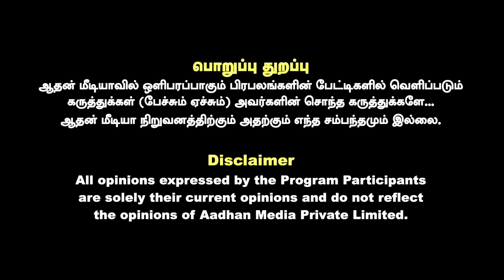பொன்முடியின் இமாலய ஊழலில் இது ஆரம்பம் தான்...இன்னும் நிறைய இருக்கு - கரு.நாகராஜன் | Aadhan Tamil